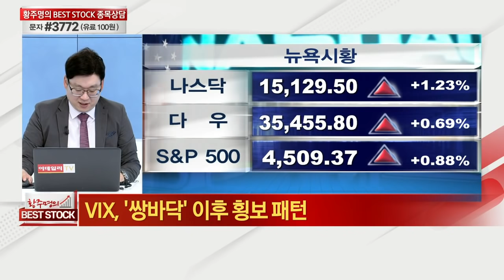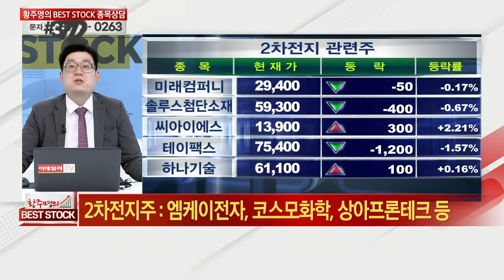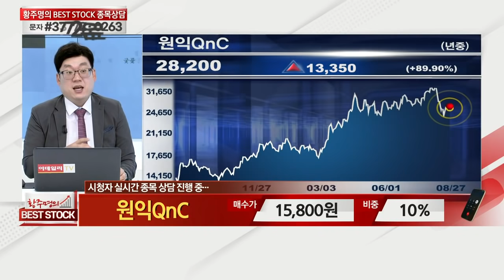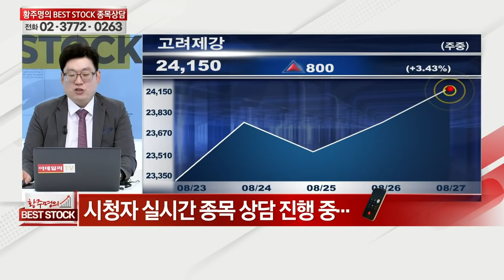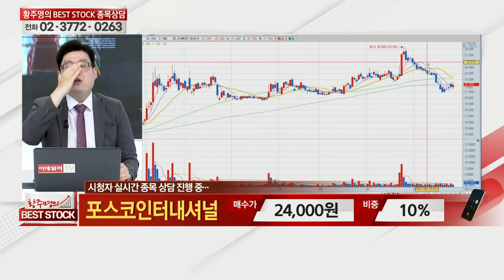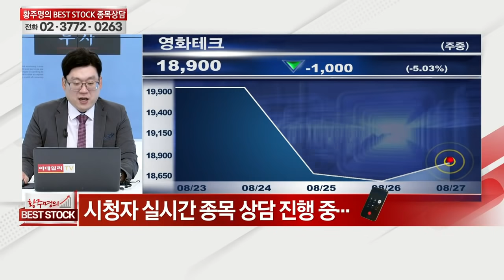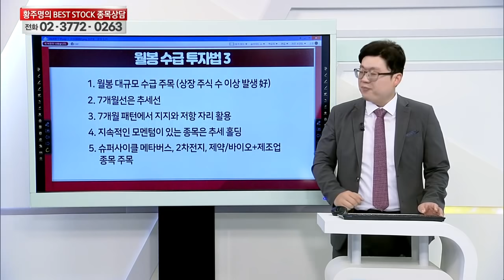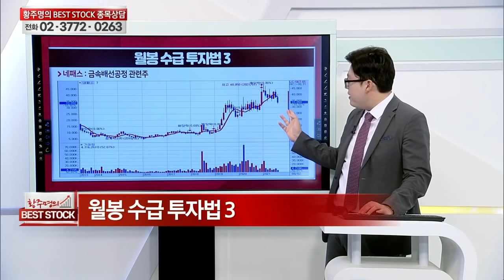솔루스첨단소재, 엠게임,원익QnC,삼성엔지니어링,고려제강,삼성물산,종근당바이오,포스코인터내셔널,이씨에스,영화테크,상아프론테크,LG이노텍,LS_황주명의 베스트스탁 (20210828)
# 황주명의 관심주 A/S
# 황주명의 관심주: LG이노텍(011070), LS(006260)
# 미니 주식 강의 74강: 월봉 수급 투자법 3(반도체 8대 공정의 적용)